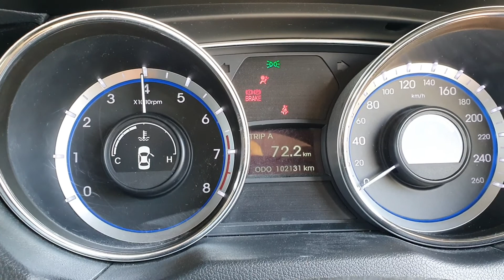9427 I45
2012 HYUNDAI I45 2.4L PETROL STOCK# 9427